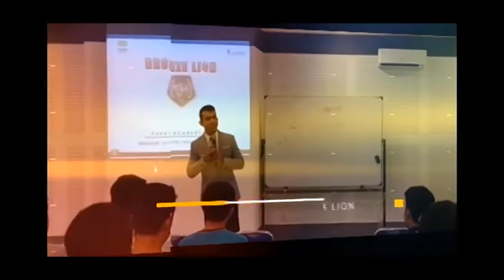Mengapa Anda Belum Sukses - KETAKUTAN - Video Motivasi Hidup Sukses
Seringkali Hal yang menghambat kita untuk bergerak maju adalah ketakutan. Tapi yang kita tidak sadari adalah ketakutkan itu tidak real. Ketakutan hanya berada didalam pikiran kita. Ketakutan tidak terbukti dan belum tentu terjadi. Jadi daripada kita takut, mending kita bertindak maju saja dulu. Kalau kena kendala besok, kita hadapi bersama.

By Raja Daryanani, B.Com, Akp
- Peringkat Kehormatan International Tiens
- Peringkat Gold Lion Tiens International
- Trainer Bisnis Tiens Nasional
- Leader Bisnis Tiens

Jika Anda Belum Bergabung Ke Bisnis Tiens dan Tertarik Untuk Bergabung Ke Bisnis Tiens Bersama Dengan Tim Kami.
Hubungi Orang Yang Mengirim Link Video Ini Kepada Anda. Tim Upline Anda Juga Adalah Salah Satu Dari Tim Bisnis Kami, Dan Saya - Raja Daryanani juga akan mengambil peran untuk membantu perkembangan Bisnis Anda.

Jika Anda Menemukan Video ini di Youtube dan Ingin Bergabung Bersama Kami.
Anda Bisa Hubungi Kami di

Kami Akan Memberikan Anda Berbagai Fasilitas dan Membantu Anda Untuk Meraih Sukses Juga Di Tiens Bersama Kami.

Saya Akan Menghubungkan Anda Dengan Leader Saya yang Paling Cocok untuk Bekerjasama dengan Anda.

( Setiap Orang Memiliki Gaya dan Kebutuhan Yang Berbeda - Saya akan cari Leader Saya yang Paling Cocok Dengan Gaya Anda )

Anda juga Tetap Akan Dipandu dan Dibantu Oleh Saya.

Selamat Bergabung di Bisnis Tiens.
Selamat Belajar di Bisnis Tiens.
Selamat Bertumbuh di Bisnis Tiens.

Sampai Jumpa di Pertemuan Tiens Berikutnya - Jangan Malu untuk Menghampiri Saya Pada Saat Ada Acara Besar dan Katakan Hi Jika Anda sudan pernah menonton Video ini dan Rasa Video ini Telah Membantu Anda :)